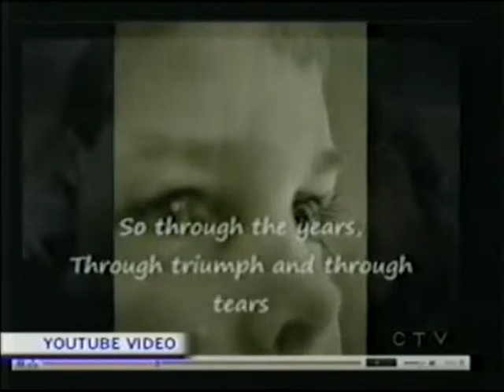BJ McKelvie - Live at 5 - I'm In Here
CTV Interview with Cathy Hutch and BJ McKelvie about the birth of I'm in Here.